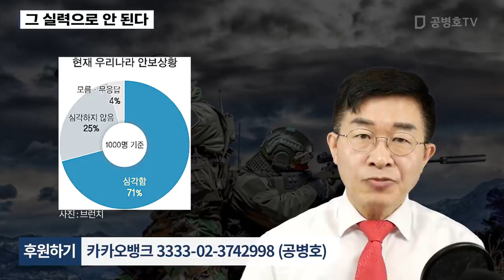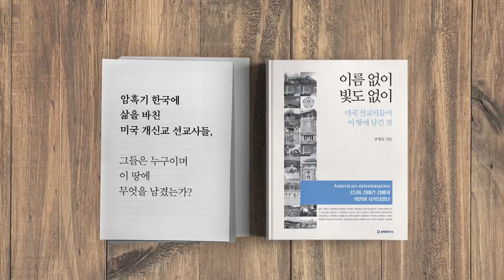그 실력으로 안 된다 [공병호TV]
그 실력으로 안 된다

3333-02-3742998 카카오은행 (예금주 : 공병호) / (텔레뱅킹 : 090 & 은행코드 : 90)

참고문헌
1. [매경이 만난 사람] "전작권 조기전환, 한미 전투능
력 격차 무시한 잘못된 정책", 박만원, 매일경제,
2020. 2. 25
2. "전작권 전환, 미한동맹 악화 변수" 워싱턴서 잇단
우려 목소리, 김동현, voa, 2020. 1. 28